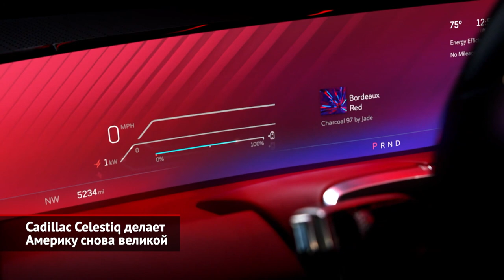Cadillac Celestiq делает Америку снова великой | Новости с колёс №2251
С наступлением электрической эры угасавший было и замыкавшийся на внутреннем рынке американский автопром вдруг взбодрился и снова пытается делать сногсшибательные вещи. Эпоху электровозрождения явно возглавит General Motors, который выкатил предсерийную версию своего флагмана и объявил цены. Начинаться они будут от трёхсот тысяч долларов! И это выводит Cadillac Celestiq в одну весовую категорию с самим Роллс-Ройсом. Похоже на восстановление исторической справедливости: в конце концов, Кадиллак — это самая старая действующая марка Америки. Ещё в 1930 году компания сделала первый автомобиль с шестнадцатицилиндровым двигателем, а четырёхдверные хардтопы Eldorado и седаны Fleetwood с приставкой Brougham были эталоном американской роскоши на протяжении сорока лет. Хотя Celestiq, разумеется, другой. Кузов четырёхместного лифтбека имеет в основе оригинальную силовую конструкцию, собранную из шести алюминиевых монолитных (то есть отлитых целиком) элементов, которые затем соединены воедино. Уже по умолчанию установлены огромные двадцатитрёхдюймовые колёса, и даже интересно, доступен ли ещё больший диаметр за доплату. Салон украшает гигантский монитор с диагональю 55 дюймов, а это, на секундочку, метр сорок. Как ни парадоксально звучит, но впереди есть ещё один дисплей, предназначенный для управления климатической установкой. Подогреваются не только сиденья, но и подлокотники. Собирать машины будут в научно-техническом центре GM, который раньше занимался только концептами и шоукарами. Предусмотрена богатейшая программа индивидуализации. Благодаря применению технологий 3D-печати, распространяться она может на любые мелочи, вплоть до кнопок в салоне. В подсветке участвуют почти пять сотен светодиодов, а в музыкальной системе — без малого сорок динамиков. Внутри. Снаружи тоже будут динамики, чтобы оповещать окружающих о приближении электрокара. Мощность силовой установки — шестьсот лошадиных сил. Пара моторов делают машину полноприводной и позволяют разгоняться до ста километров в час примерно за четыре секунды. Тяговая батарея ёмкостью 111 киловатт-часов обеспечивает почти пятьсот километров на одном заряде. Новый флагман получил адаптивную пневмоподвеску Magnetic Ride Control четвёртого поколения и полноуправляемое шасси. Задние колёса могут поворачиваться на три с половиной градуса. Венчает картину эксклюзива и роскоши продвинутый комплекс электронных помощников Ultra Cruise, который основан на «автомобильной» версии чипсета Qualcomm Snapdragon. Автопилот ещё находится на стадии доработки. Как, вероятно, и сам Cadillac Celestiq, потому что первые машины для клиентов начнут собирать только в конце 2023 года.